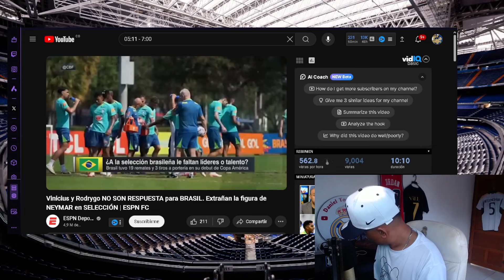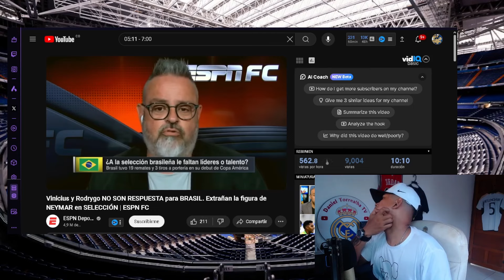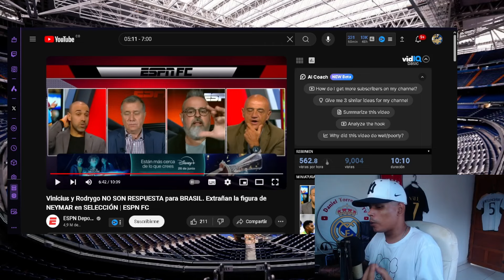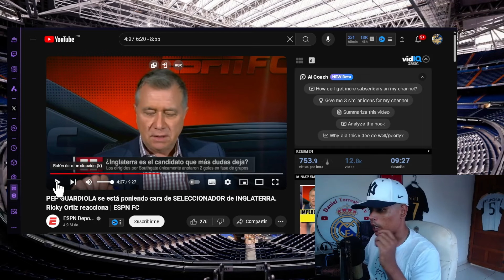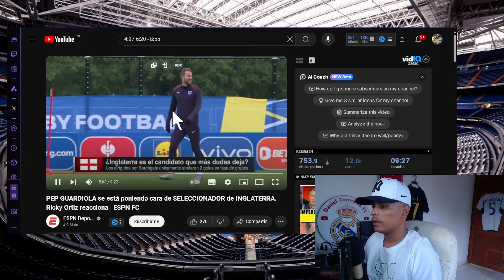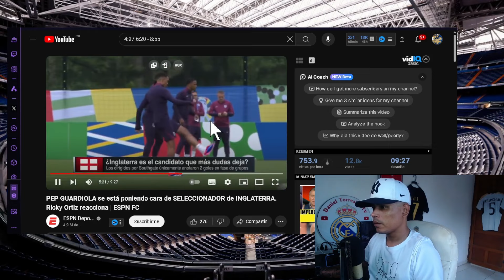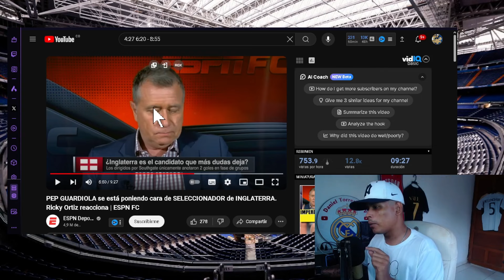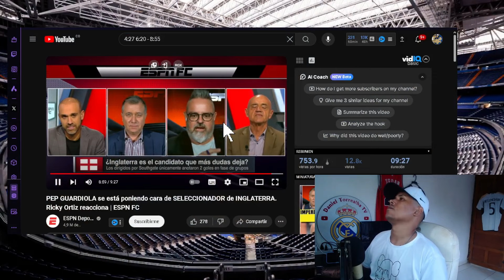"BELLINGHAM Y VINICIUS MEDIOCRES AL LADO DE MESSI CON 37 AÑOS" MOI LLORENS Y SU ODIO AL REAL MADRID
VERGUENZA EN ESPN. MOISES LLORENS Y RICARDO ORTIZ HACEN EL RIDÍCULO CON VINICIUS, BELLINGHAM Y MESSI. TODO POR ESO ODIO IRRACIONAL AL REAL MADRID.